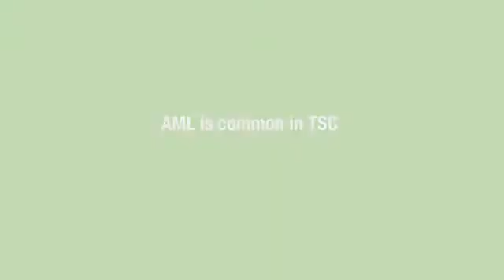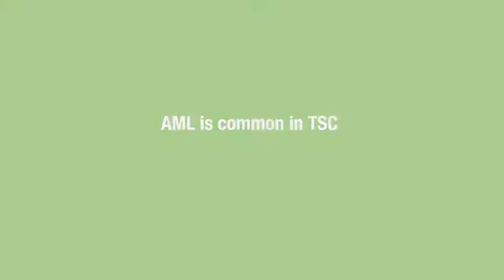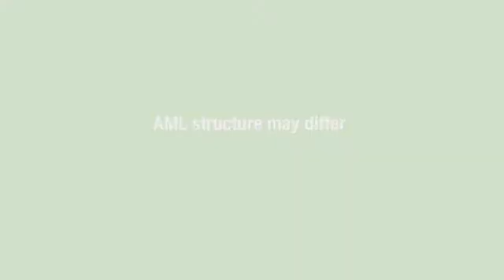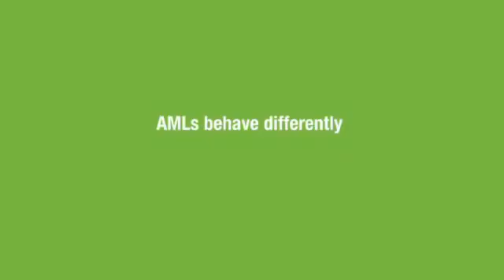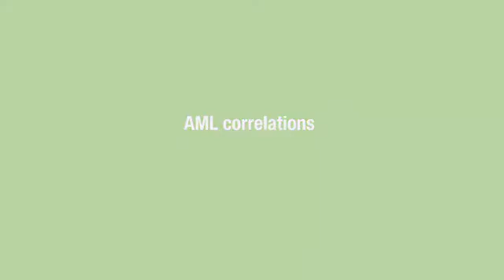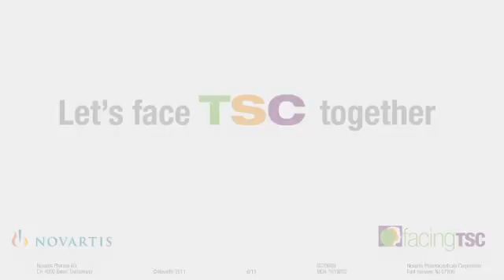All about AML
Dr. Klemens Budde describes angiomyolipoma (AML), a common renal manifestation of TSC, in detail.  For additional videos on tuberous sclerosis complex, please go to go

G-AFI-1033888